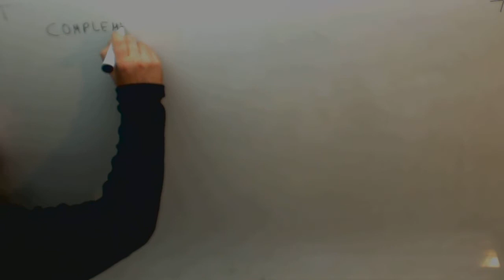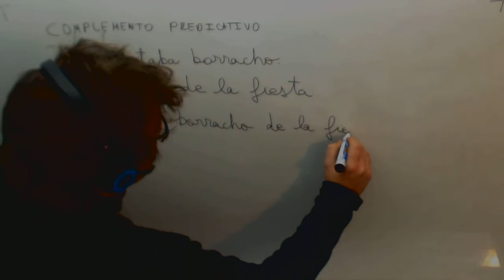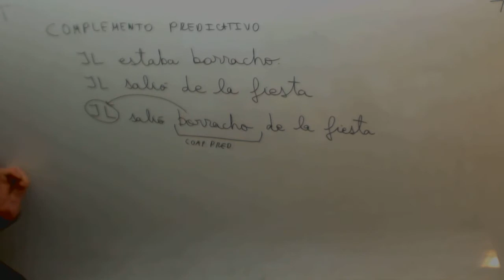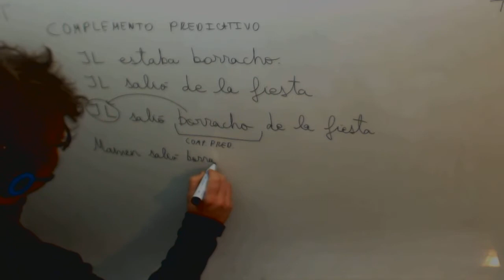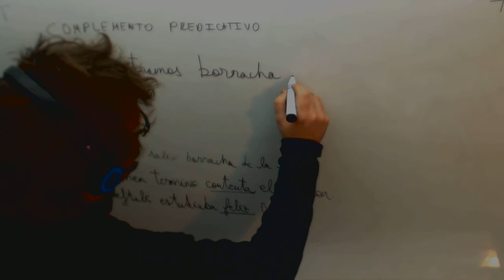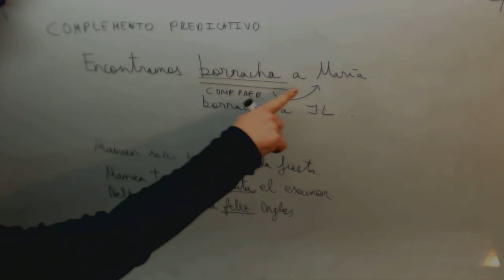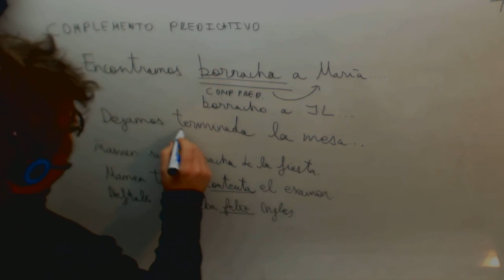Complemento predicativo Analisis Sintactico Lengua 4º ESO Academia Usero Estepona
Complemento predicativo Analisis Sintactico Lengua 4º ESO